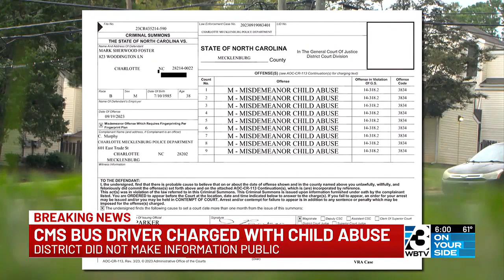Charlotte School Bus Driver Charged With Going Off Route, Leaving Kids On Bus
CMS leaders did not disclose the incident, charges over two months